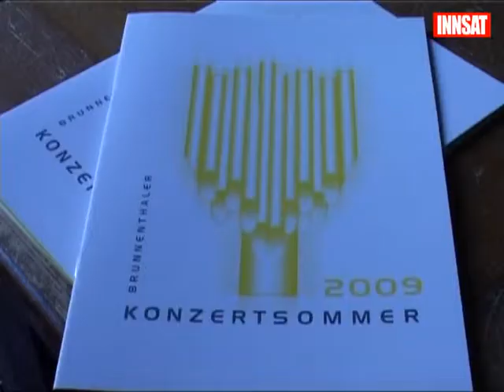Brunnenthaler Konzertsommer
INNSAT.tv